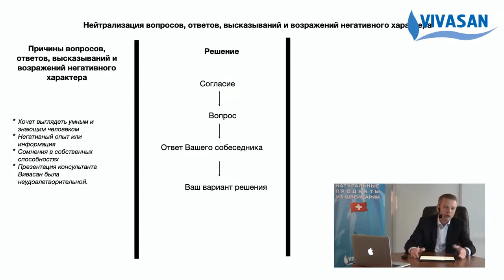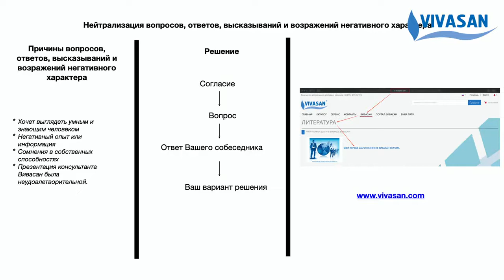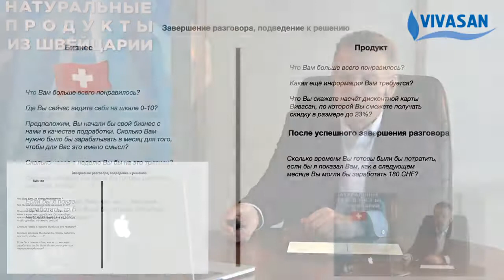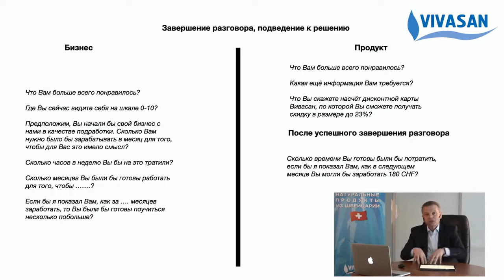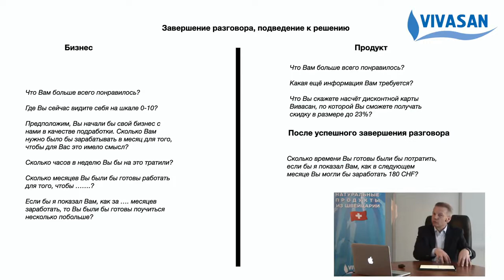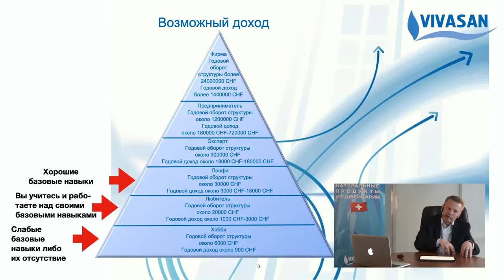Томас Геттфрид | Урок 4 Навыки Часть 2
Не пропустите наши прямые эфиры на темы Здоровья и Бизнеса
Получи практические рекомендации от профи!

Тайминг ролика

2:20 - НЕ все хотят вас слушать и это НОРМАЛЬНО для бизнеса
3:10 - Два важных навыка - Обработка негатива и Завершение выступления
3:33 - Обработка негативных высказываний. Четыре причины негатива.
4:14 - Люди хотят выглядеть умными, сделать умный комментарий
4:17 - Имеющийся негативный опыт
4:32 - Сомнения в собственных способностях
4:36 - Презентация проведена плохо
5:25 - Одна из основных причина провала презентации - человек не на своем месте.
6:16 - "УМНЫЙ" тип людей которым не важно что они едят и пьют в обычной жизни, но им ОЧЕНЬ  важно в находиться пищевых добавках
6:48 - Обрабатываем "умный негатив" - Выражаем Согласие, прекрасно Вас понимаю. что бы выйти на одну волну.
7:42 - Активизируем своего собеседника что бы он взглянул на вещи с другой стороны. Ответ вашего собеседника и пример решения.
7:53 - Примеры обработки "умных" возражений - Дорогой продукт / Вы врач / Я не смогу строить структуру / Не получиться бизнес
11:49 - Итог - Тактика  1 Соглашаемся 2 Задаем вопрос 3 Выслушиваем ответ собеседника 4 Предлагаем решение.
12:37 - Больше о обработке возражений в книги Мои первые шаги в Вивасан
12:58 - Грамотное завершение презентации. Цель это Продукт и Бизнес
14:25 - Правильное завершение презентации на Бизнес - задайте правильный вопрос. Что вам больше всего понравилось?
15:52 - Вопрос - Предположим что вы начали вести с нами бизнес, только для дополнительного заработка, сколько вам нужно было бы зарабатывать, что бы это занятие имело для вас смысл? Следующим вопрос - Сколько времени вы смогли бы тратить?
17:20 - Финальный Вопрос - Если бы я показал вам как через  ХХХ месяцев выйти на заработок  ХХХ в месяц то вы были бы  готовы приложить некоторые усилия и побольше поучиться?
18:12 - Завершение презентации на продукции
18:25 - Первый вопрос - Что вам понравилось больше всего
19:14 - Второй вопрос - Какая еще информация вам нужна?
18:25 - Третий вопрос - Что вы скажите на счет дисконтной карты Вивасан?
20:24 - Четвертый вопрос - Сколько времени вы смогли бы потратить если бы я показал вам как заработать в следующем месяце 180 франков?
21:30 - Что дает нам освоение этих пяти основных навыков. Выходим на ступень ПРОФИ томас геттфрид